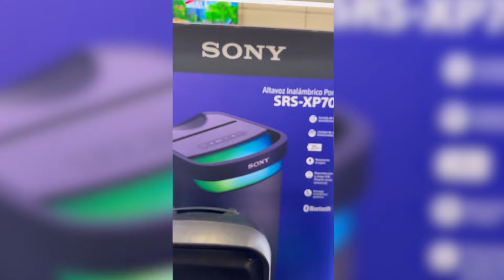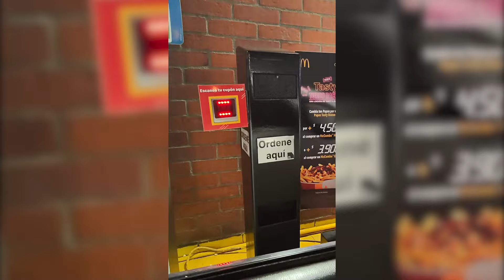¿RESPONDEN POR OBJETOS PERDIDOS? | Mis bromas Antiguas #6